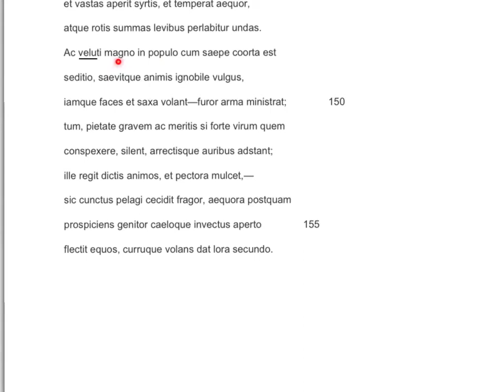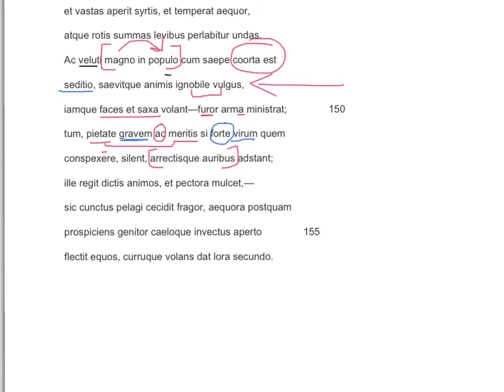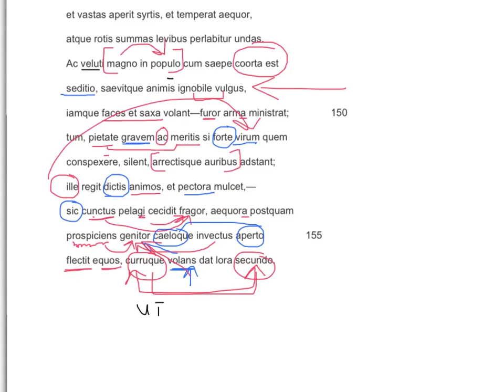Aeneid 1.148-1.156 Translation Guide Revised